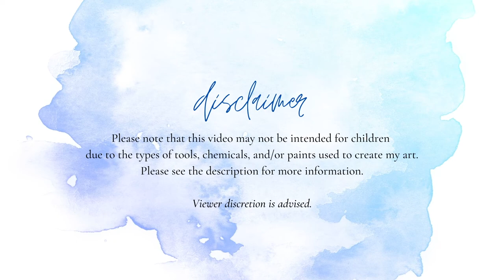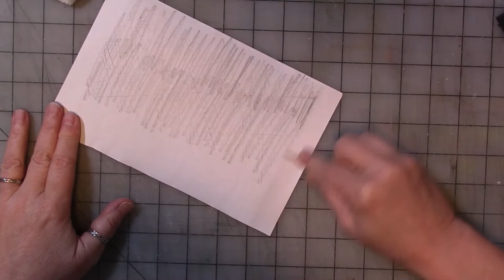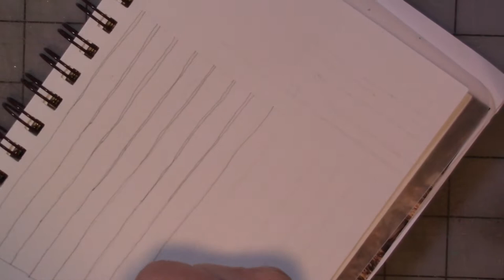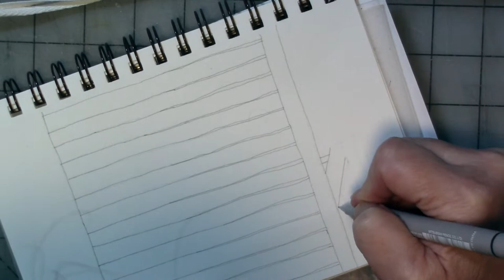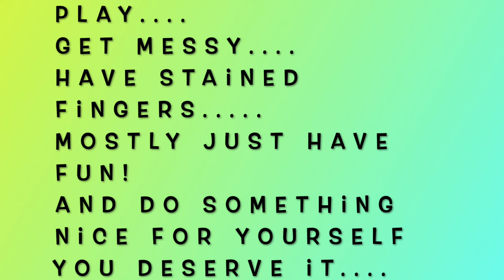How I Work In My Sketchbook